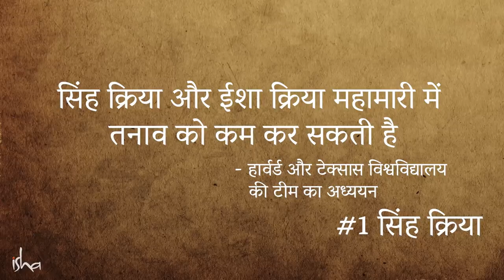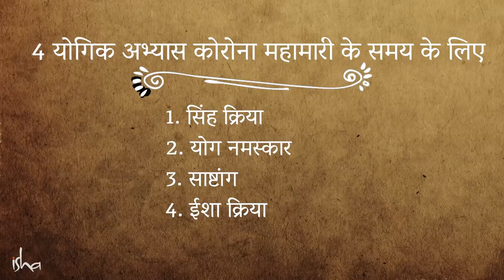कोरोना से सुरक्षा के लिए 4 योग अभ्यास | COVID | Boost Immunity |Sadhguru Hindi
सद्गुरु 4 सरल योग अभ्यासों के बारे में बता रहे हैं जो हमारी इम्युनिटी और ऑक्सीजन के स्तर को बेहतर बनाने में मदद कर सकते हैं, साथ ही इस चुनौतीपूर्ण समय के दौरान संतुलित और आनंदित रहने में भी मदद कर सकते हैं।

कोरोना से बचने के लिए सद्गुरु से सीखें 4 फायदेमंद योगाभ्यास -